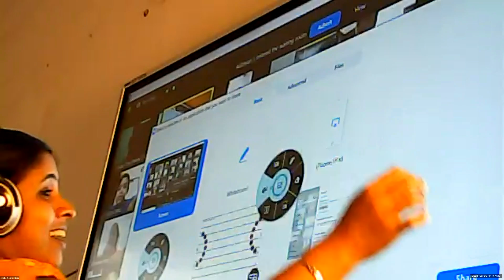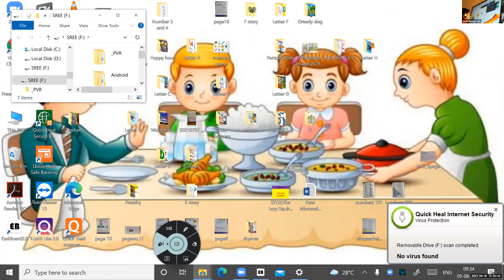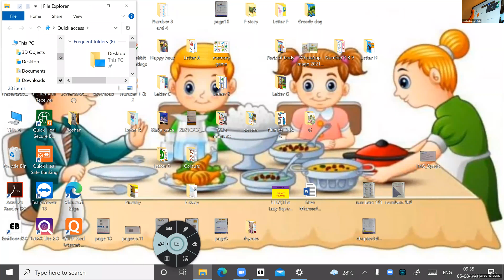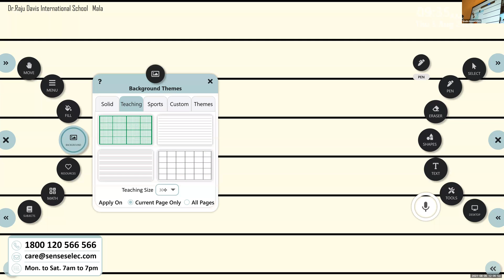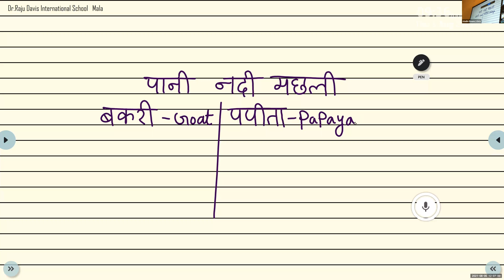Dr.Raju Davis International School | CLASS 2 HINDI | 05-08-2021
CLASS 2  HINDI  ई की मात्रा